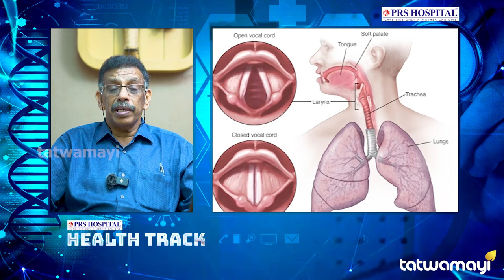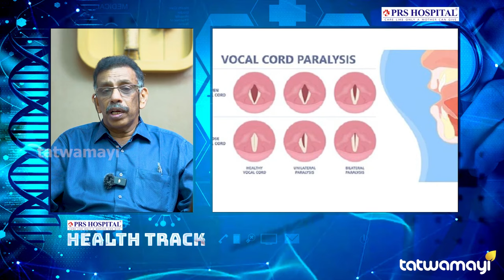വോക്കൽ കോഡിനെ ബാധിക്കുന്ന ആരോഗ്യ പ്രശ്നങ്ങളും ചികിത്സാ വിധികളും I VOCAL CORD AND ITS HEALTH ISSUES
ശബ്ദത്തെ ബാധിക്കുന്ന രോഗങ്ങൾ തുടക്കത്തിലേ പരിഹരിച്ചില്ലെങ്കിൽ സങ്കീർണ്ണമായേക്കാം I DR. R JAYAKUMAR